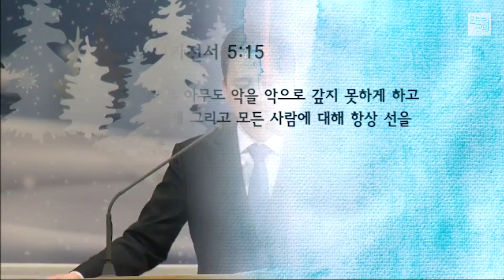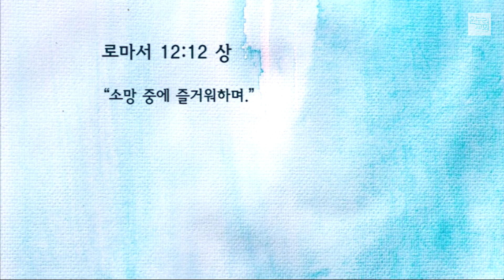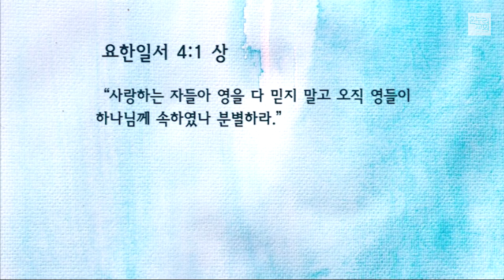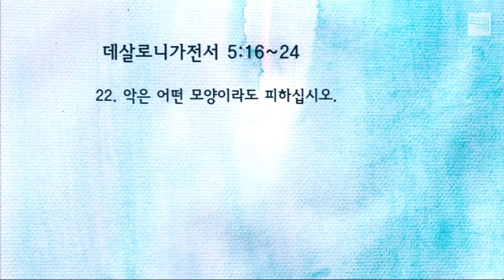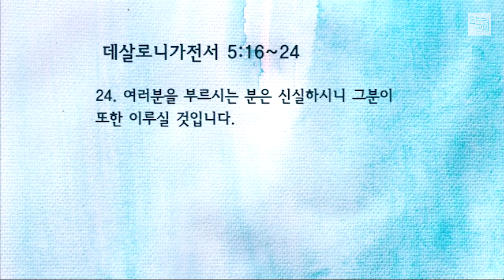[이상준 목사 주일설교] 시간 속에서도 변하지 말 것이 있습니다 (살전 5:16-24) 2019.12.15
[이상준 목사 주일설교] 시간 속에서도 변하지 말 것이 있습니다 (살전 5:16-24)

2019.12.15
도곡 온누리 주일 1부예배